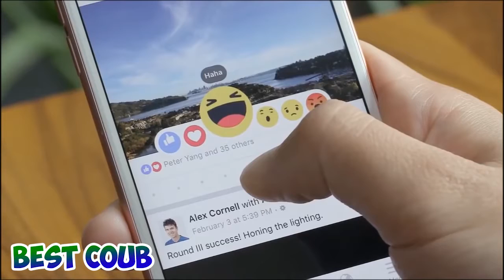ПОДБОРОЧКА ПРИКОЛОВ (118) 2016